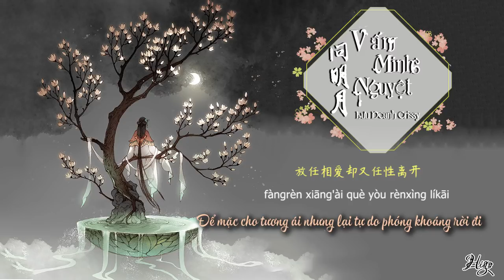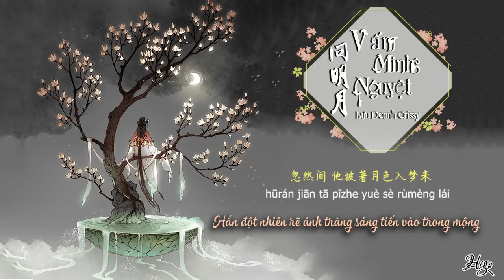Vietsub || Vấn minh nguyệt - Lưu Doanh Crissy | 问明月- 琉盈 Crissy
Đời này hồng trần kết nên mấy đoạn
Trăng sáng đêm nay chẳng thể trả lời
Khúc: 问明月 | Vấn minh nguyệt
Nhạc: 衣睿 | Y Duệ
Lời: 龚淑均 | Cung Thục Quân
Nguyên xướng: 郁可唯 | Úc Khả Duy
Diễn xướng: 琉盈 Crissy | Lưu Doanh Crissy
Chú thích:
- Tinh linh: ngôi sao
- Tương ái: yêu thương lẫn nhau
- Triều tịch: thủy triều lên xuống
Pinyin:
Bié wúnài míngyuè bèi yún fùgài

bùguò shì fēng duì tā de piān'ài

rúguǒ shuō xīngxīng shì tiānkōng nà piàn hǎi

yuè shì cháoxī de qídài

yún sàn kāi wū

yuèguāng zhào liàng hóngchén de yīnmái

shìjiè zài zhè yīkè jìng (tíng) xiàlái

fàngxià suǒyǒu chéngbài

shéi zài míliàn zìyóu de guāngcǎi

fàngrèn xiāng'ài què yòu rènxìng líkāi

yěxǔ shìyán rú cānghǎi

zhǐyào qín shēng bù huì gǎi

nà shì yīshēng zhōng

zuìhòu de chóngbài

shéi zài dànzhe shìsú qíng'ài

rèn shéi dōu xiǎng yào gè línlí tòngkuài

rán jìn hēiyè de chén'āi

fēng bǎ yún tuī kāi

tā jiù huì tàzhe qín shēng huílái

wèn míngyuè hái yǒu duōjiǔ děngdài

bù jué yǐ shàng qīnglěng de chuāngtái

hūrán jiān tā pīzhe yuè sè rùmèng lái

xǔ wǒ yīshēng de zhì'ài